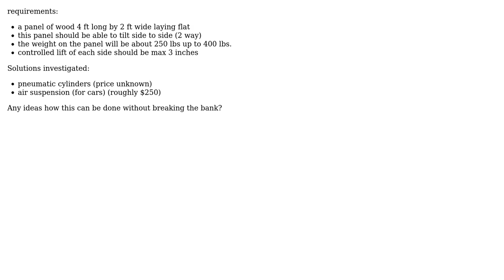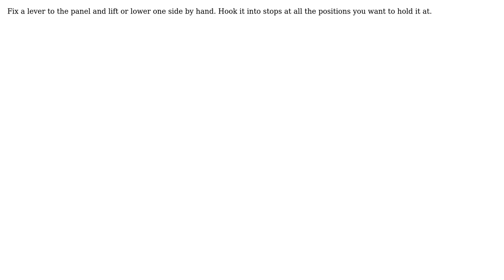Engineering: Ideas needed: how to tilt a panel side to side (2 Solutions!!)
Engineering: Ideas needed: how to tilt a panel side to side

With thanks & praise to God, and with thanks to the many people who have made this project possible! | Content (except music & images) licensed under CC BY-SA | Music | Images & others | With thanks to user Yehuda Yefet user Wasabi user user1318499 user fred_dot_u and the Stack Exchange Network Trademarks are property of their respective owners. You are responsible for your own actions.